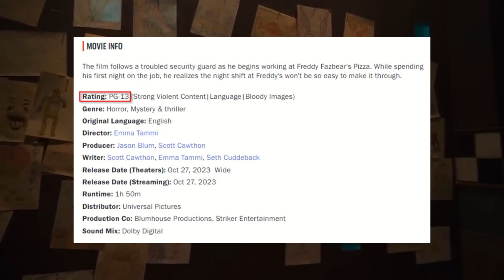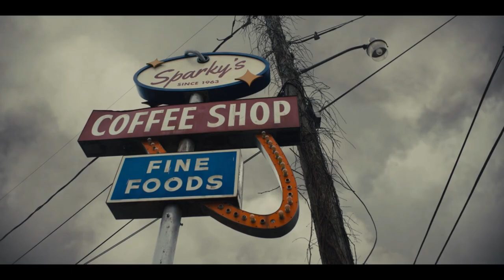RECENZJA FILMU FIVE NIGHTS AT FREDDY'S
Nikt się tego filmu nie spodziewał  (☞ﾟヮﾟ)☞

0:00 - 1:44 Wstęp
1:45 - 5:36 Minusy filmu
5:37 - 11:39 Plusy filmu
11:40 Podsumowanie

[🔊] Muzyka w filmie [🔊] : FNAF Sister Location - Venta Black

Original footage by Universal and Blum House
Original soundtrack by The Newton Brothers

The material in this video has been quoted and criticized (These categories are described in Article 17 of the European Union Digital Copyright Directive)